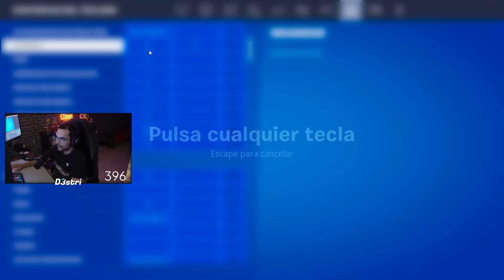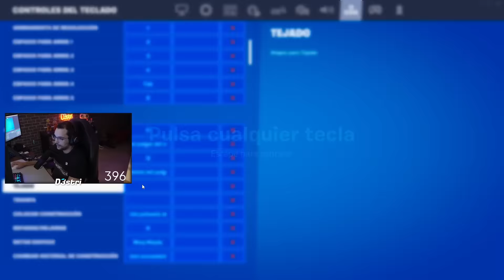VUELVO AL MODO CONSTRUCCIÓN DE FORTNITE A REVENTAR A TODOS!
Un like se agradece un montón!!! 💙